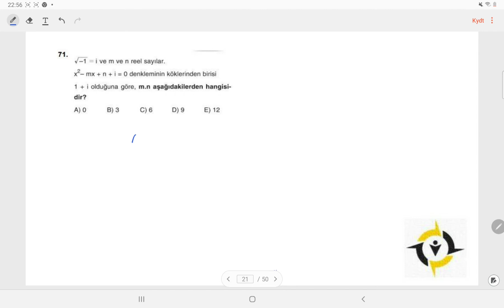AYT FÖY MATEMATİK 71 SORU